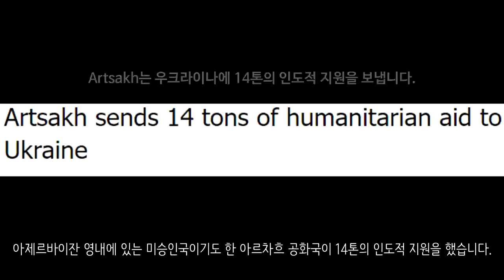우크라이나 전쟁 전황 정리 14일차_우크라이나 긴급속보54_[센서 스튜디오]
미국 전쟁연구소 보고서와 영국 국방부 보고서를 바탕으로 제작된 영상입니다.

[ BGM ]
영상 내 BGM :